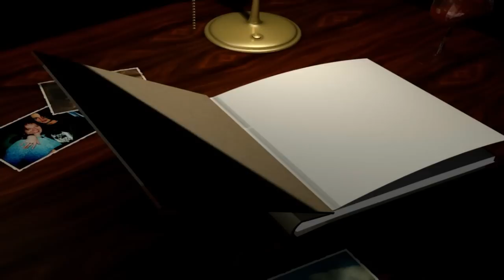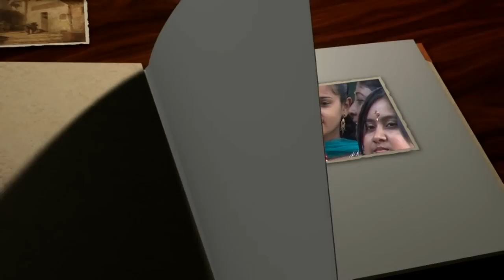Thanabalan & Siyamala.avi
This is a wedding montage presented by PAVITHRA VIDEOS TEL; 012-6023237